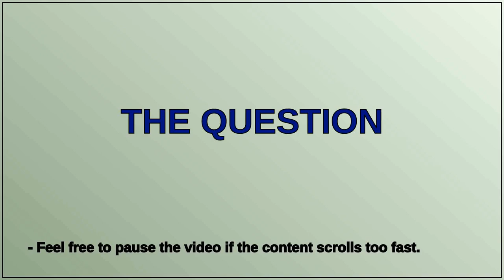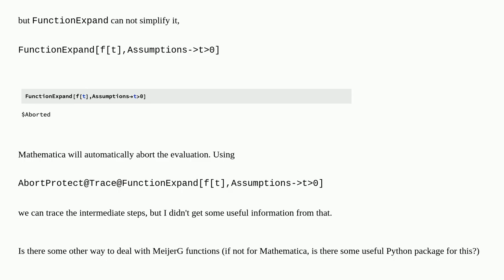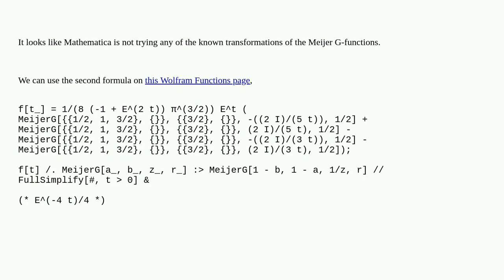Reduce a MeijerG to elementary function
A special thanks goes out to the community

  special-functions simplifying-expressions